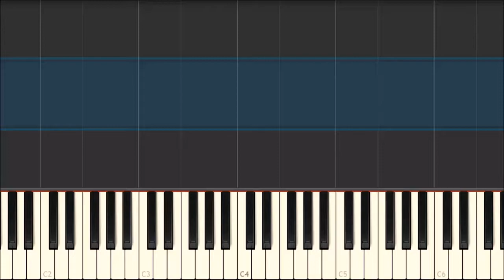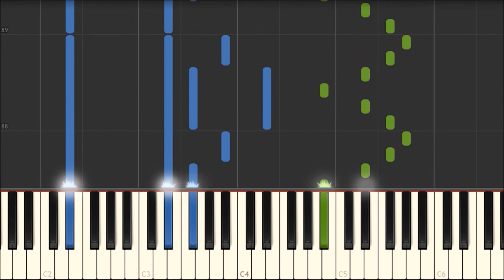Beethoven's Silence - Ernesto Cortázar [Piano Tutorial] (Synthesia)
Beethoven's Silence by Ernesto Cortázar Jr. (1999)